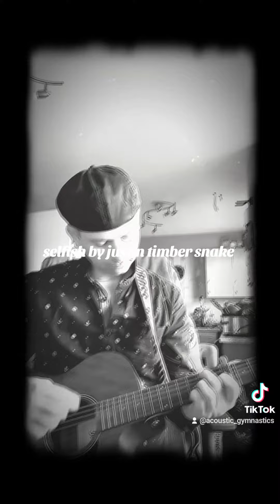29 February 2024